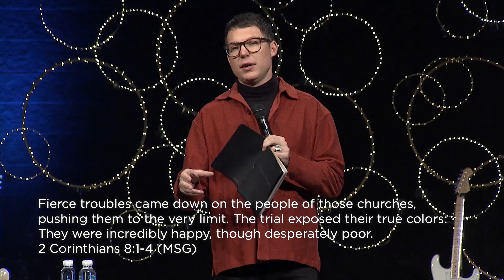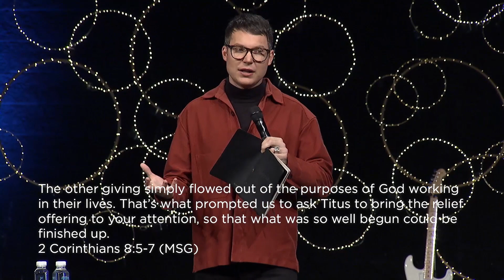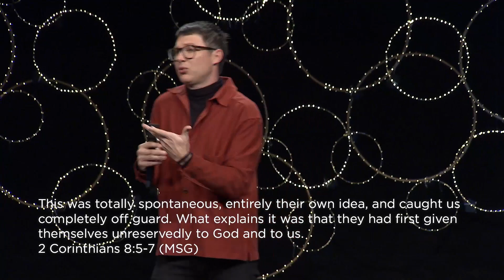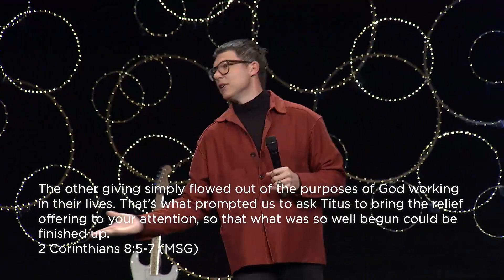The Other Giving // Judah Smith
Talking about money can often get uncomfortable but, generosity is not based on a number or a figure. It is based on forgiveness. It is based on Jesus.